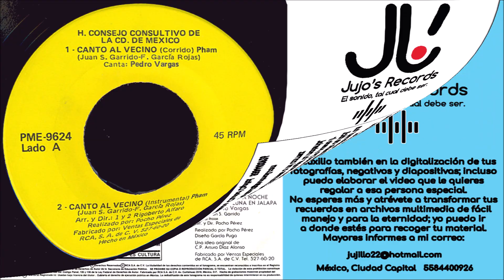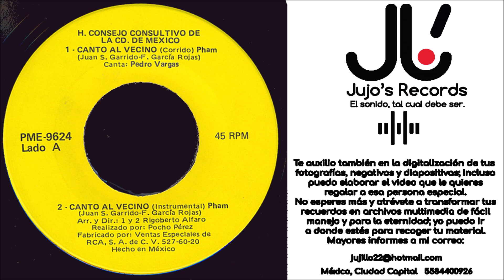Pedro Vargas-Canto al Vecino-Pista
Fue por el año de 1980, cuando el Maestro Juan S. Garrido y Fernando Rojas García Rojas escribieron este Canto al Vecino para tratar de fomentar la empatía y solidaridad entre los vecinos de la ya gigantesca Ciudad de México, valores que se han ido perdiendo, no sólo por crecimiento demográfico, sino también porque el gobierno morenista se ha encargado de polarizar y aumentar la distancia entre quienes habitamos esta ciudad.
Un Canto que merece ser recordado por el antecedente de que en las épocas neoliberalistas, también se trataba de fomentar la unión entre los mexicanos de aquella época.
Que lo disfruten señoras y señores.